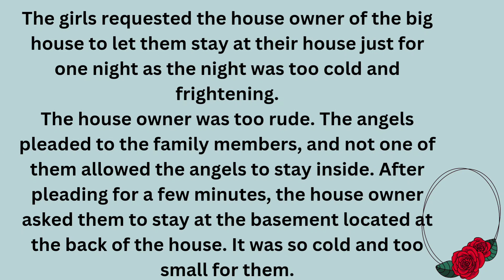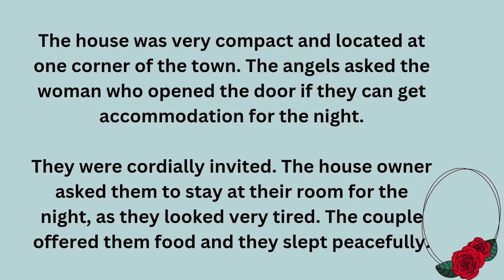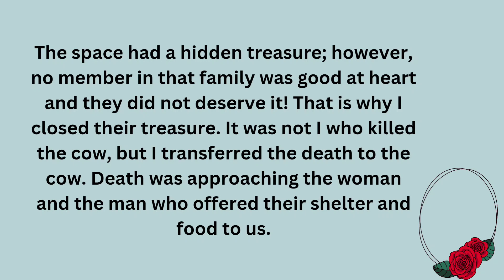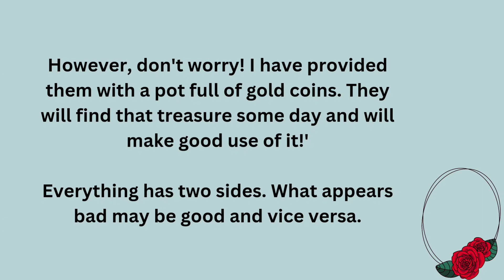Learn English through Stories | Listen and Practice English | Story 194 | Two Angels